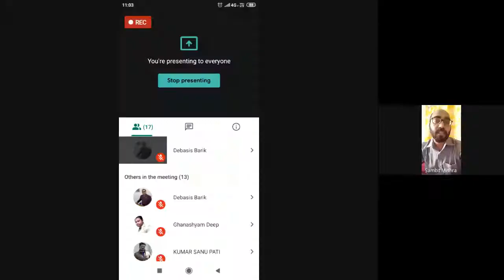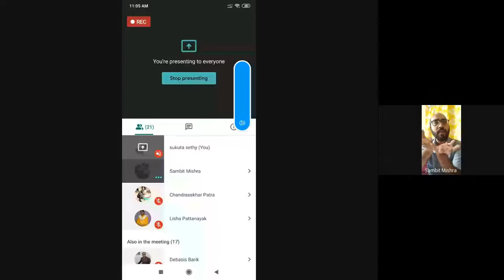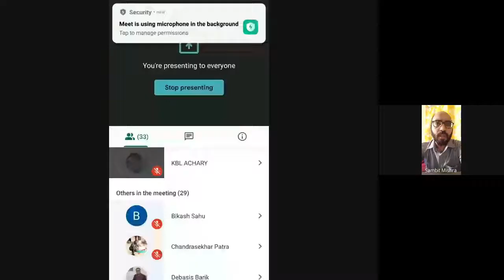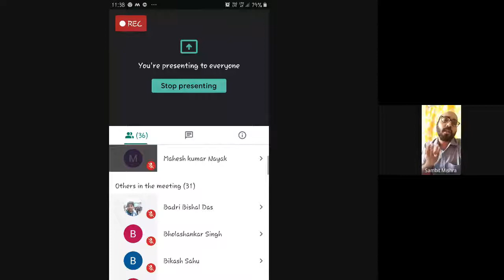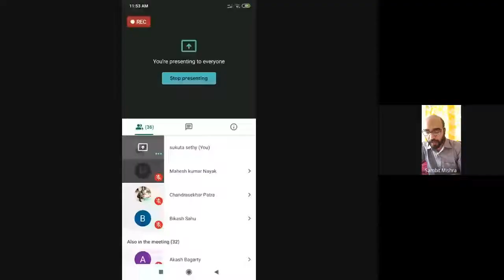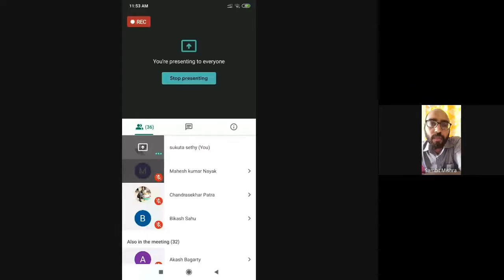ଯୋଗାଯୋଗମୂଳକ ମାତୃଭାଷା (AECC 2 Block 3)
PROGRAMME: AECC-02 ODIA 2ND SEM. BACHELOR DEGREE
COURSE: AECC-02 ODIA Block 3

RESOURCE PERSON: Mr Sambit Mishra